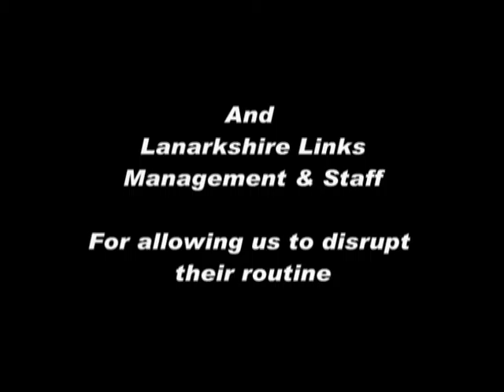The Alonagains Journey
First film completed for Lanarkshire Links and Scottish Mental health Film Festival which it was the opening for in Lanarkshire at Rutherglen Town Hall...